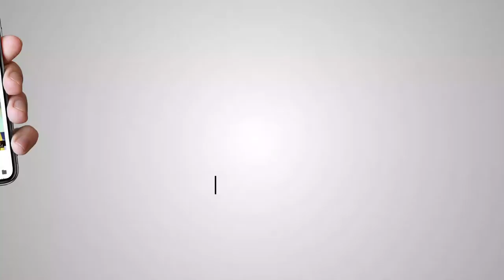Exclusive with Gautam Gambhir Cricketer & BJP Candidate - East Delhi